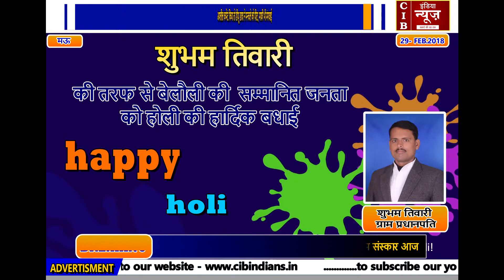शुभम तिवारी की तरफ से बेलौली की सम्मानित जनता को होली की हार्दिक शुभकामनाएं